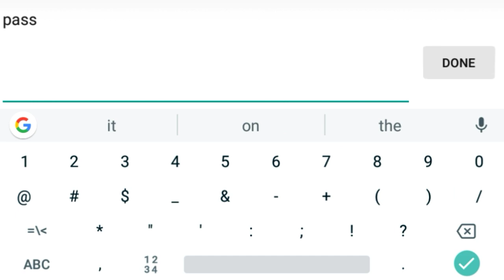Pixel Gun 3d - GodMode Hack / Glitch 15.6.0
Hey guys Nytsu Here well as Riffen.. today is a glitch review of pg3d..

Dear Game Developers. Please Don't issue a "Copyright Strike" against the channel as it affects my channel and all previous work I have done, if I uploaded a video that is affecting you and you want it removed, then please just contact me on my social media, and I'll remove the whole video in less 12 hours..

"I'M TO CRAZY TO NOT PUT THE LINK SORRY"

• IDk

•IDK

•OUTRO
¡Zero!

"AND COME JOIN TO THE GALAXY"